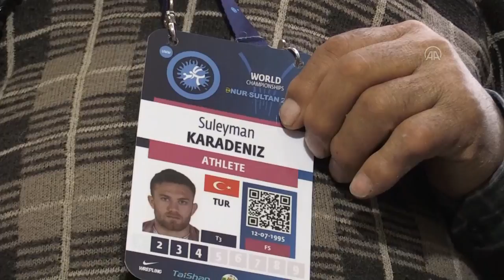BABA EVİNDE BÜYÜK MUTLULUK! | Milli güreşçi Süleyman Karadeniz'in Avrupa şampiyonu oldu!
Avrupa Güreş Şampiyonası'nda erkekler serbest stil 92 kilo finalinde İsviçreli rakibi Samuel Scherrer'i 3-0 yenerek altın madalya kazanan milli güreşçi Süleyman Karadeniz'in Denizli'deki baba evinde büyük mutluluk yaşanıyor.

Avrupa şampiyonluğu elde eden Süleyman'ın ailesinin yaşadığı Çivril ilçesi Işıklı Mahallesi'nde büyük sevinç yaşandı.
Çiftçilik ile uğraşan anne Döndü ve baba Mustafa Karadeniz, tek katlı evlerinde gelen tebrikleri kabul ediyor.

Anne Karadeniz, oğlunun antrenmanlarda giydiği Türk bayraklı eşofmanını giyerek AA muhabirine yaptığı açıklamada, müsabakayı televizyondan izlediklerini ve bu sırada gözyaşlarına hakim olamadıklarını söyledi.
Oğlunun ilkokul yıllarında güreşe merakının olduğunu ve 12 yaşında güreşe başladığını anlatan Karadeniz, "Oğlumun güreşe başladığı ilk zamanlarında ona 'oğlum güreş zor gitme' demiştim. Oğlum da 'anne ben hayallerimin peşinden koşmak istiyorum' demişti. Dün akşam canımın maçını merakla takip ettik. Evdeki heyecanı görmeniz lazımdı. Oğlumun yenmesi için bildiğim tüm duaları okudum. Aslında ben onun şampiyon olacağını rüyamda görmüştüm. Kimselere söyleyemedim, nazar değmesin diye. Oğlum başarısıyla Türkiye'yi gururlandırdığı için çok mutluyuz. Onunla gurur duyuyorum." diye konuştu.
Dede Ali Karadeniz ise müsabaka sırasında çok heyecanlı olduklarını belirterek, "Maç bitene kadar izledik. Ben bile ağladım. Torunum Türk bayrağını dalgalandırdı. Türkiye'ye böyle bir torun yetiştirdiğimiz için halen içimde sevinç var. Torunum küçüklüğünde çok sessizdi. Böyle olacağını bilemezdik. Sabaha kadar gözüme uyku girmedi." değerlendirmesinde bulundu.
Babaanne Dudu Karadeniz de torununu televizyonda gördüğünde dünyalarının kendisinin olduğunu ifade ederek "Dua ettim. Torunum ufak yaşta gurbete gitti. Çok çile çekti yaban ellerinde. Bizi çok gururlandırdı. Maç sırasında göz yaşlarımı dindiremedim. Allah herkese göstersin." diye konuştu.